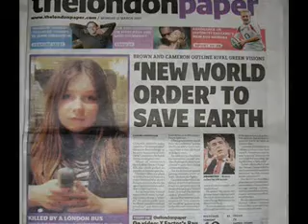Gordon Brown New World Order Speech.flv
It was the prince of darkness himself to promote the bush dream again. Or the illuminati / marx dream.
It's just so sickening to realize the injustice that this new world order will bring.
Also the gap between wealthy and poor people will become much much bigger. It's disgusting. New world order to enslave the earth!

Don't buy corporate rubbish buy local food, go to your local shops, talk about local traditions and foods. Just make fun out of your life but realize that one day action is needed because the changes are getting visible in the world and globalisation is largely integrated in the system. But there are ways to deal with it.